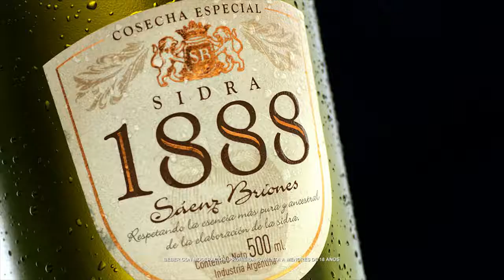Sidra 1888 · Elegí lo que te gusta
Somos CCU. Nos apasiona crear experiencias para compartir juntos un mejor vivir.